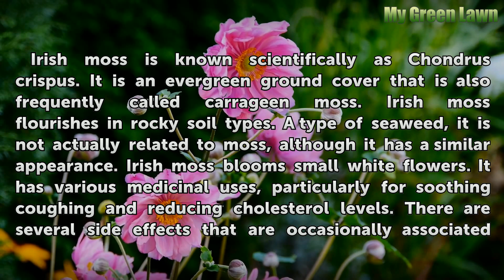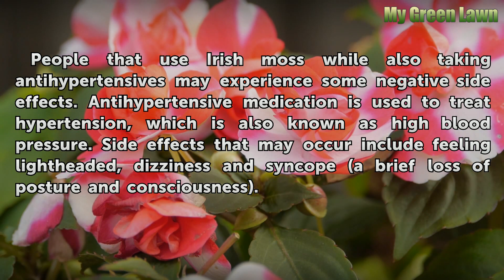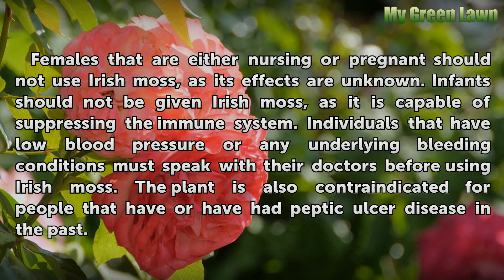Irish Moss Side Effects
Irish Moss Side Effects. Irish moss is known scientifically as Chondrus crispus. It is an evergreen ground cover that is also frequently called carrageen moss. Irish moss flourishes in rocky soil types. A type of seaweed, it is not actually related to moss, although it has a similar appearance. Irish moss blooms small white flowers. It has various...

Table of contents Irish Moss Side Effects
Blood Thinning 00:49
Antihypertensives 01:09
Other Possible Side Effects 01:34
Caution 01:48